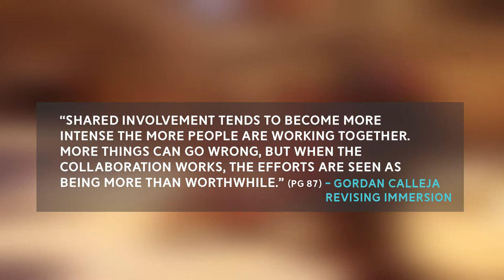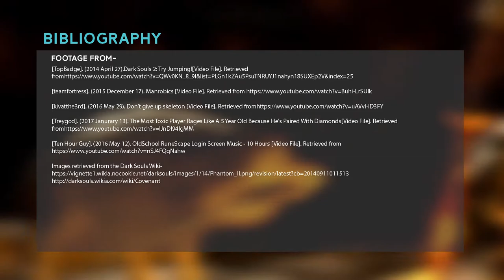Multiplayer: Calleja's Involvement Model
Multiplayer gaming genre, as analysed by Gordon Calleja's involvement model.

Created by
Jacob Clode + Casey Smith